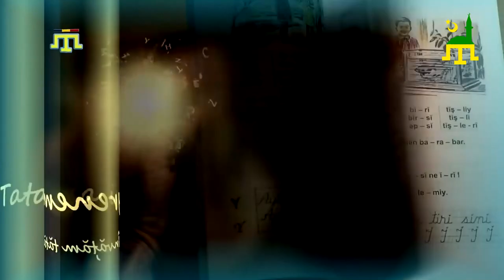Zilele în limba tătară - pronunția și scrierea corectă!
În rubrica "Tatarşa üyrenemĭz - Învățăm tătărește" din emisiunea "Tătarii din România - Romanya'dan Tatarlar", ediția din 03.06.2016.